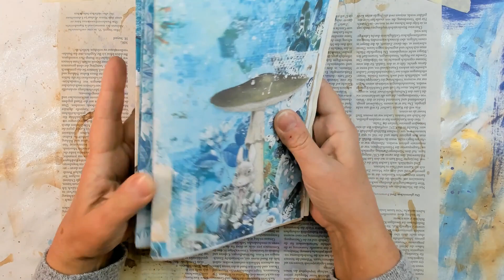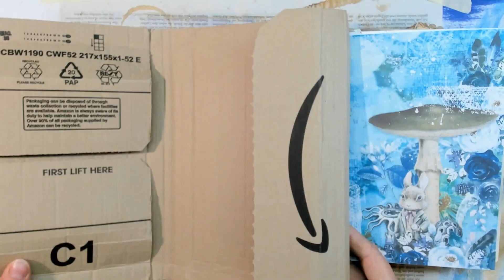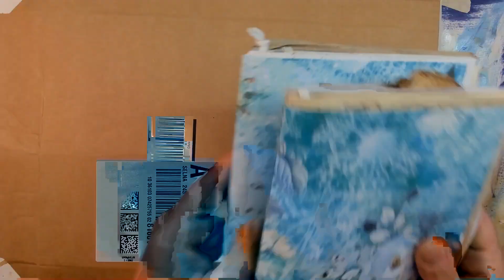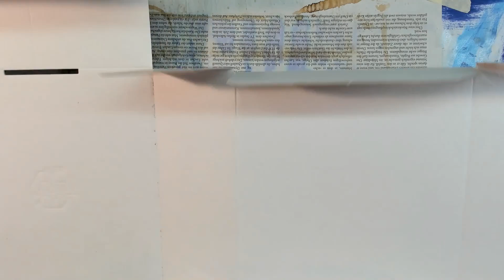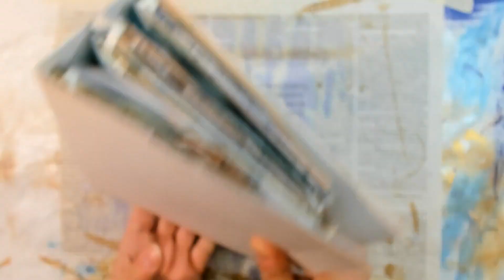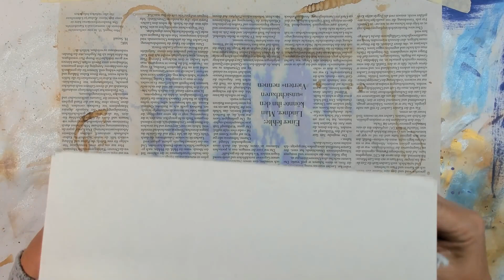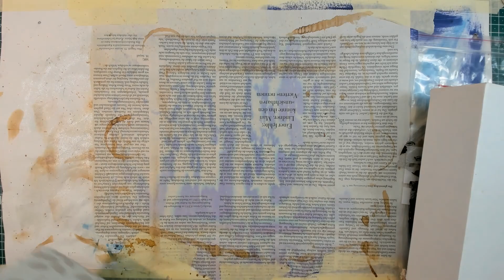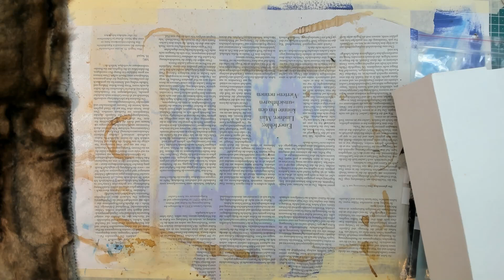💗 Oachkatzl's Wintertale - Teil 6 - Cover gestalten 1. Teil 💗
💗 Willkommen! Es ist Zeit für unser Lieblings-Eichhörnchen: Oachkatzl's Wintertale!
Bastel mit mir zusammen oder schau zu, was ich aus dem digitalen Papierset zaubere.
Los geht's!

* Motivlocher 1 mm rund
* Gummiband, gold
* Mini-Magnete, 5x1 mm, 100 Stück
* Mini-Magnete, 2x1 mm, 300 Stück
* Alphabet-Buchstaben-Stempel Set
* goldenes Stickgarn
* Kreislocher 1,5" (3,81 cm)
* Motivlocher Blume
* Ranger Distress Ink Mini 4 Stück, inkl. "stormy sky"
* Concealer Pinsel zum Distressen, Set mit 8 Stück
* Woody Stifte 3 in 1 (18 Stück inkl. gold/silber + Spitzer)

* Digi-Kit Vintage Botanical Ephemera + Paper (10 Seiten Hintergrund, 18 Seiten Ephemera

Freebies